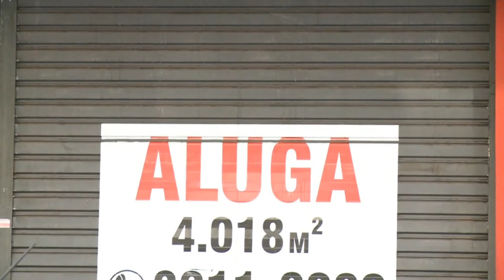ATENÇÃO VOCÊ QUE MORA DE ALUGUEL. A INFLAÇÃO DO SETOR ACELEROU E FECHOU O MÊS DE JANEIRO EM 1,82%.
| BRASIL |